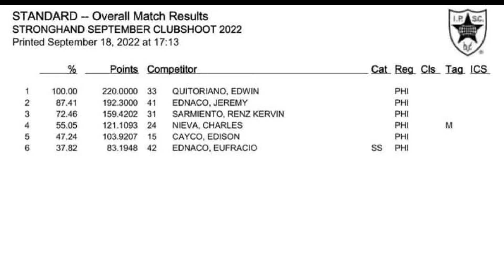Rock Island Armory/Armscor Tac Ultra FS HC | Stronghand Shooting Range | September 2022 Clubshoot